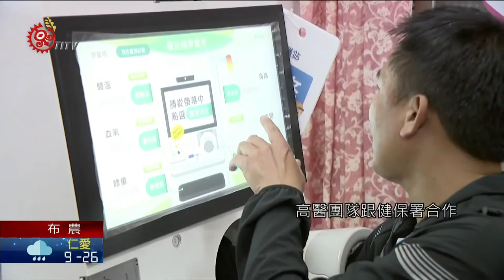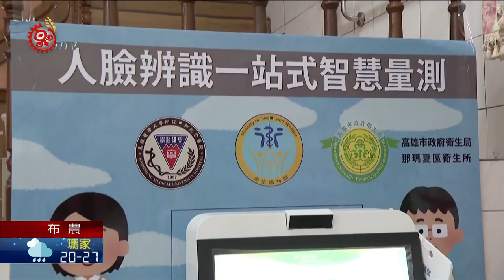那瑪夏引進人臉辨識系統 量測生理徵象更快速 2020-11-12 Bunun PCF-TITV 原文會 原視族語新聞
Isia Namasiacia katangus maku'unis sahaal dahis tu is'sisihal

善用科技的醫療團隊，是率先在高雄的那瑪夏、引進了人臉的辨識系統，能幫您測血壓、心跳、以及體溫相關的生理徵象。

透過人臉辨識，就能同步進行血氧、血壓等偵測。高醫團隊跟健保署合作，率先在高雄那瑪夏引進人臉辨識系統，透過這套系統，就可長期記錄個人健康狀況。

高醫提到，人臉辨識系統能迅速掌握病患健康狀況，協助醫生即時診斷。

健保署強調，這是全國第一套用在偏鄉地區的健康照護人臉辨識系統，明年將推廣到桃源、茂林等地。